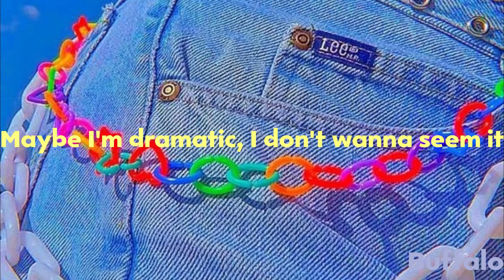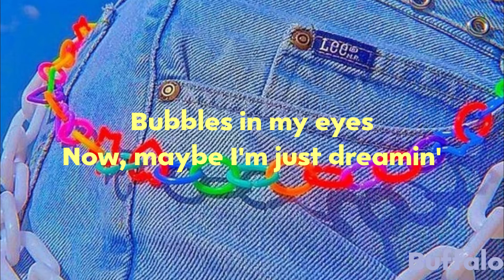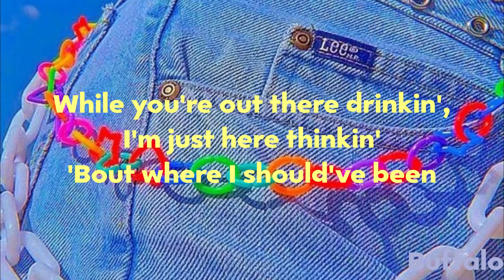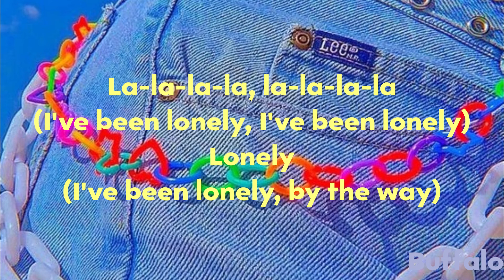BENEE - Supalonely ft. Gus Dapperton (Clean) (Lyrics)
I've been lonely, mm, ah, yeah

Follow BENEE and Gus!

Attributions!
Original Picture: (Instagram) eslamodaoficial

Notes!